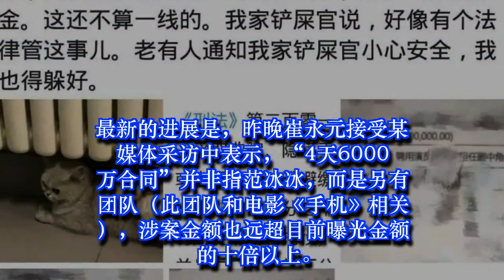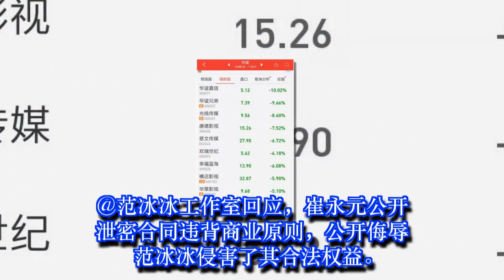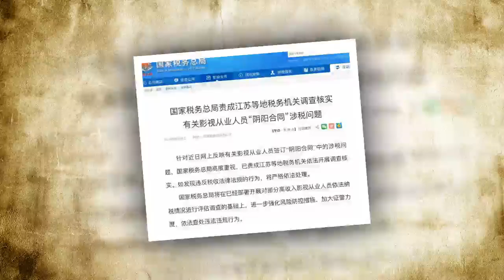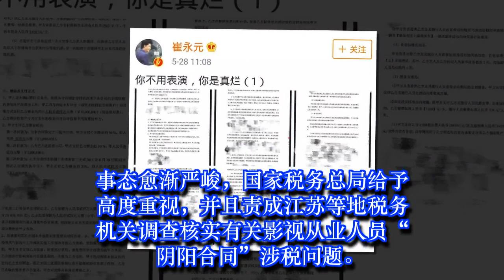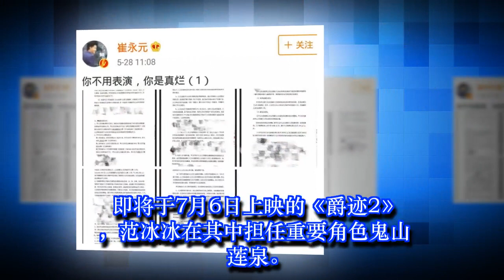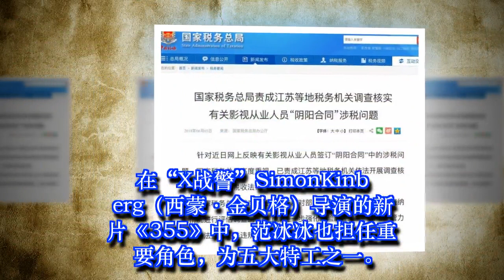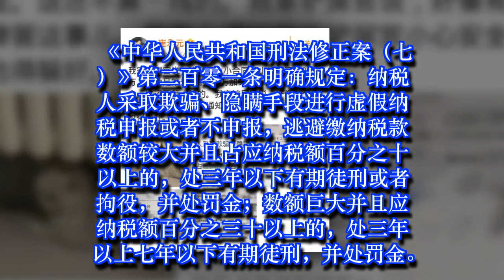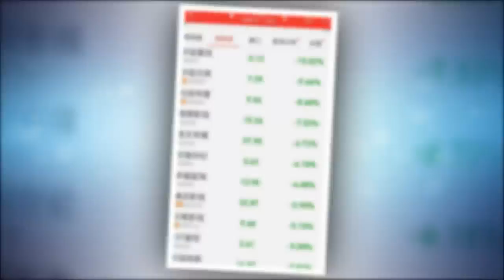华谊唐德华策等影视股全线暴跌，崔永元致歉称“阴阳合同”与范冰冰无关